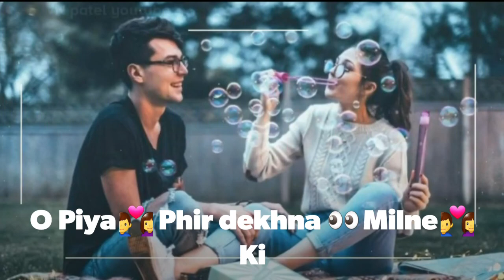Breakup Mashup WhatsApp status |Sad WhatsApp status|Love Mashup WhatsApp status |Rowdy safal YouTube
Love Mashup
Love Mashup
Breakup Mashup
Breakup Mashup
Broken Heart
Broken Heart
Heart touching
Heart touching
After breakup Mashup
After breakup Mashup